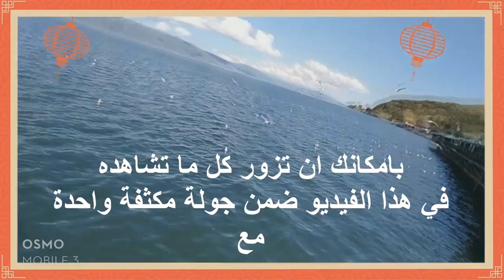تساغكادزور، بحيرة سيفان، ديليجان، هاغارتسين في يوم واحد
مثل هذه الجولات المكثفة يستفيد منه كل من يزور ارمينيا لمدة قصيرة، بحيث يزور في يوم واحد تلفريكات منتجع تساغكادزور، بحيرة سيفان، ديليجان ودير هاغارتسين